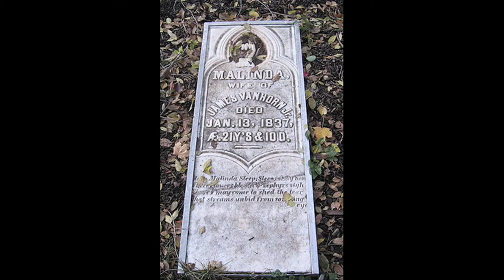Beyond Ghosts - Van Horn Mansion - HauntedHousesCom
Camera: Tom Carr
Editor: Felicia Flick